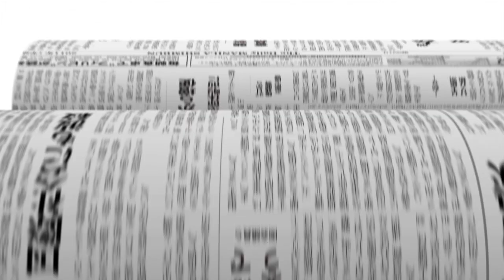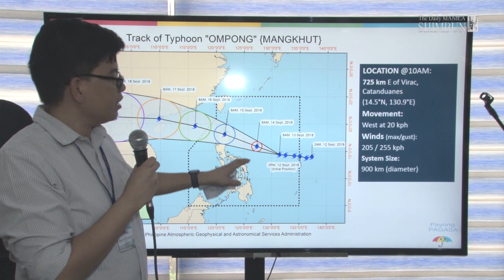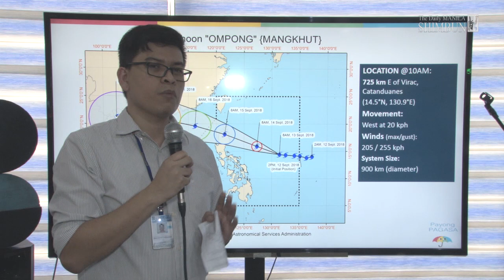Typhoon 'Ompong' to make landfall this Saturday, Sept.15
PAGASA forecasts typhoon 'Ompong" to make landfall in northern Cagayan on Saturday, September 15. PAGASA forecaster Nikos Peñaranda provides Manila Shimbun an update on the typhoon's progress at 10 am, Sept. 13, 2018.

Edit and Camera: Angelo Galvez
Text: Virgilio Galvez
Executive Producer: Toshihiko Uriu

- manila shimbuntv